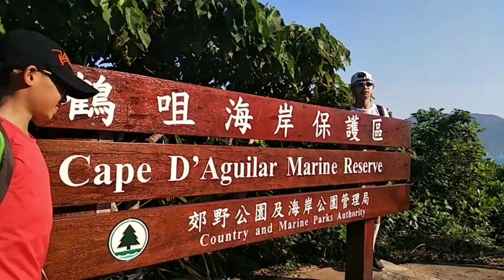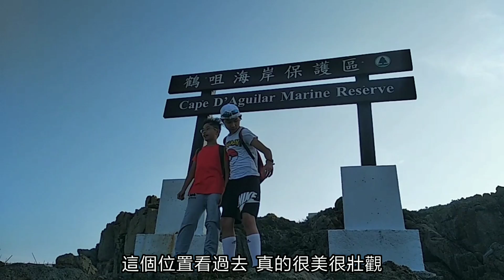[小朋友教行山] 鶴咀 - 燈塔 - 海岸保護區 - 雷音洞 - 蟹洞 - 鯨魚骨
莫欺山莫欺水, 大家要自我衡量才決定是否出發, 本節目純粹個人分享, 簡單介紹。另外自己垃圾自己帶走, 不要留在山上。

[鶴咀] 又稱德忌立角 Cape D’Aguilar 位於赤柱及石澳地區的鶴咀半島南端。1875年落成的鶴咀燈塔和鶴咀海岸保護區是最著名的景點。

Background music from:
~ support original !